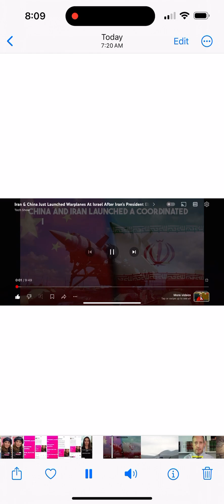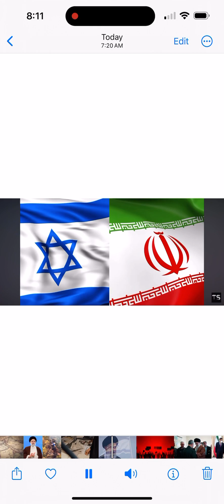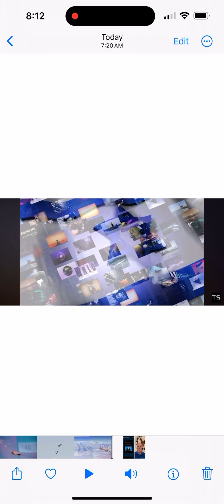My self-examination as to my focus on 'worst case scenario', Netanyahu starting nuclear war ... 5-28